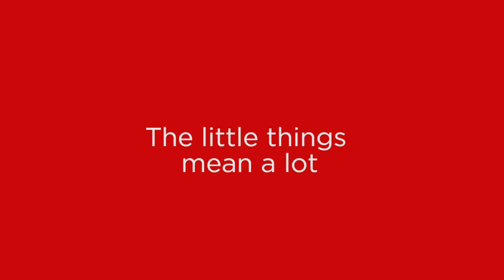DOCOMO PACIFIC - Mother's Day 2016